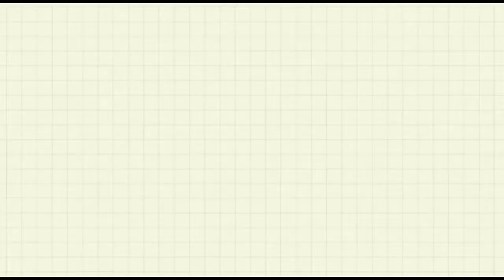Chennai to Kerala Vlog/Chennai to Kerala/travel vlog/Vlog/my mother native place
wahabkitchen Chennai to Kerala vlog#